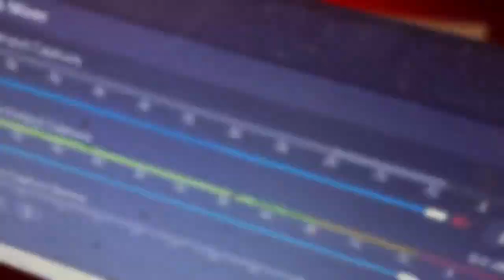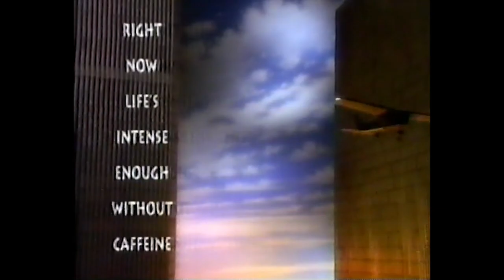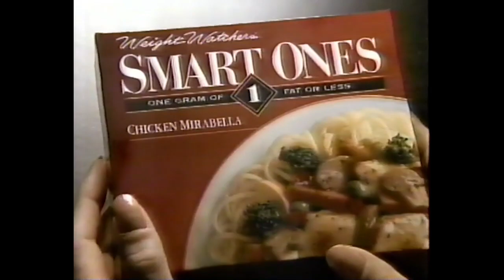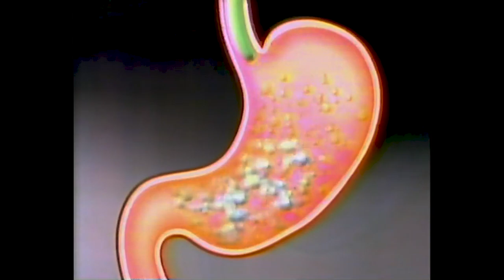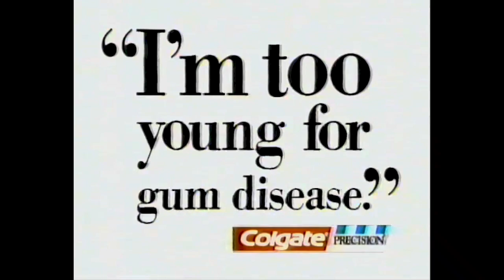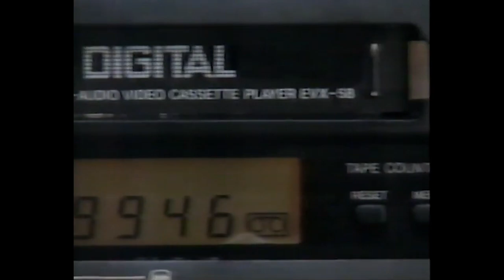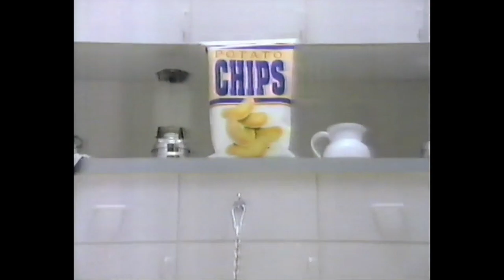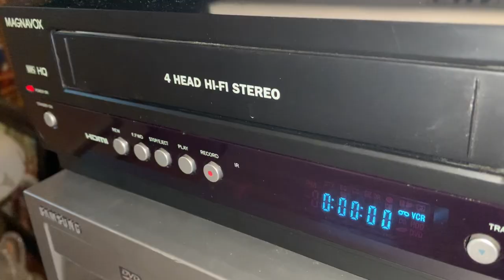WTEN Commercial Breaks (March 14, 1993)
WTEN was the third place finisher at this point. They hadn't really recovered since the downturns in the 80s, and with WNYT on top and WRGB losing ground they weren't much of a factor. However, as the 90s progressed, WTEN moved to second place and sometimes outran WNYT for first.

(C) 1993 Young Broadcasting; WTEN is now owned by Nexstar Media Group. For educational and historical purposes only. We don't profit off this video.